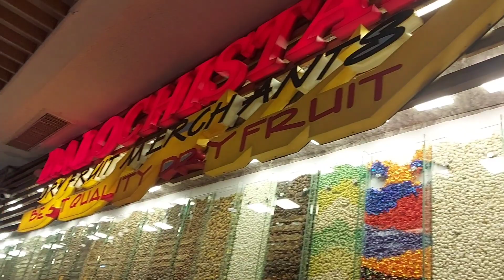Islamabad city centorus mall@hinavlogs27